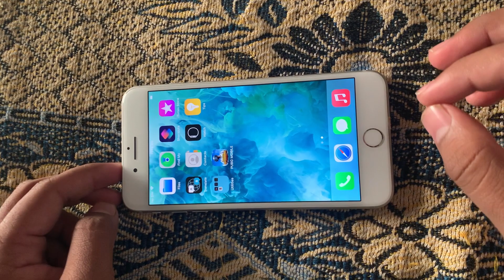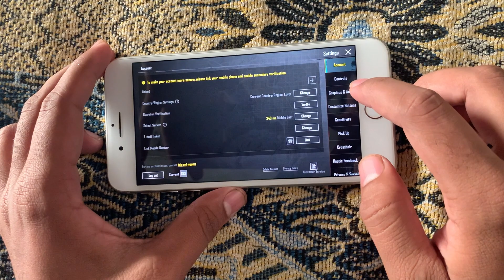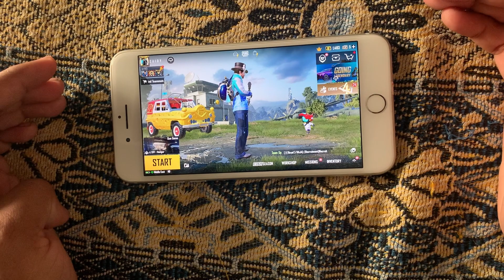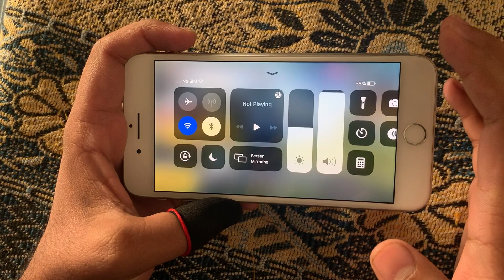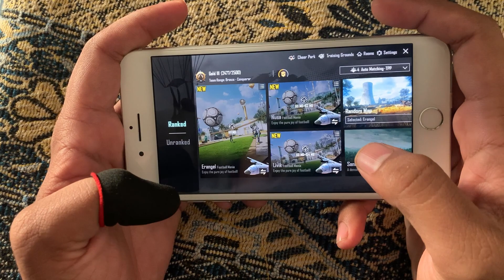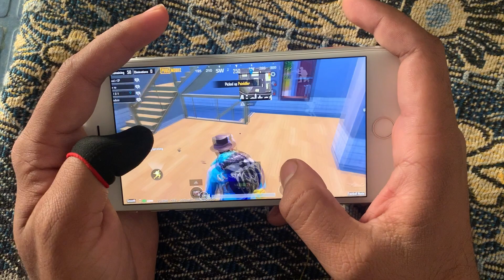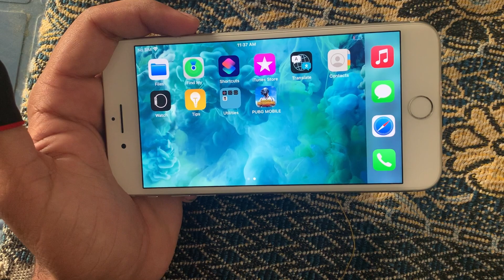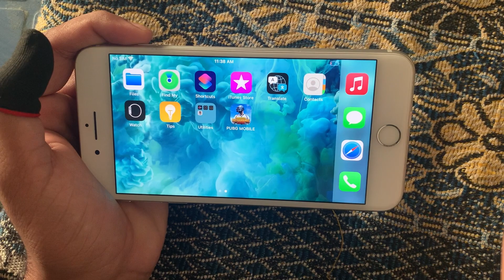IPHONE 8 Plus PUBG Test in 2025 | Graphics Test ,Gyro Test,UltraHd + EXTREME ,Lag test ,FPS test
KIYA APP BI koyi bi mobile LANA CHAHTY TO ABHI MASSEGE KARO

#UC AVAILABLE ONLY IN PAKISTAN

JIS KO UC LANA HA TO SASTY UC BI AVAILABLE HAIN

120UC SIRF 170RS

376UC SIRF 800RS

780UC SIRF 1600RS

2175UC SIRF 4000RS

4000UC SIRF 8000RS

JIS KO BI UC LANA HAIN
ONLY WHATSAPP